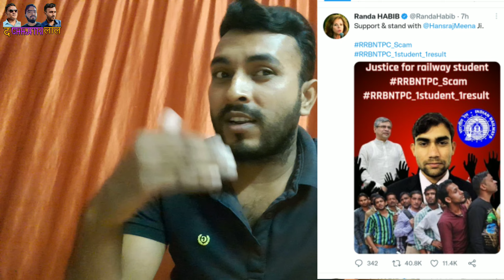RRB Ntpc Result Scam||Twitter Campaign||Maha Andolan||Ntpc Revised Result||RRB NTPC Result Protest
rrb ntpc result 2021 mahaandolan

Ntpc result 2021, Railway Maha andolan

 railway
cbt 1,

 protest campaign,
 digital protest

, twitter campaign,

 railway students,

ntpc cbt 1 date

, cbt 1 results